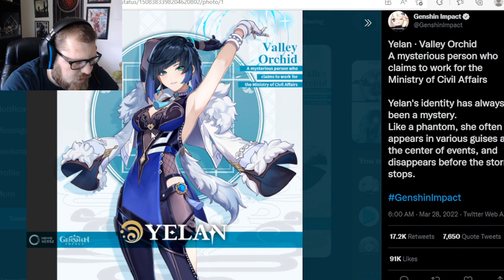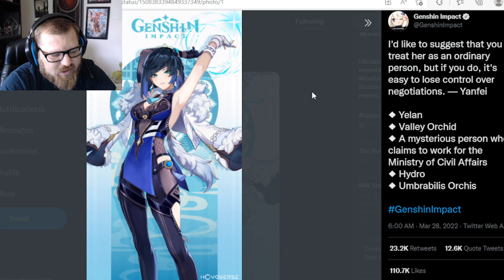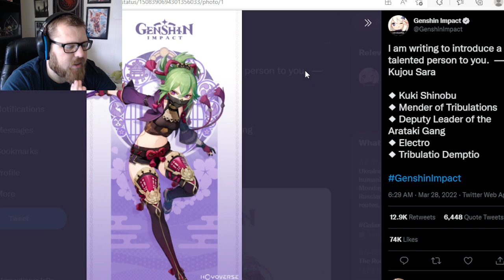Two New Characters Confirmed for Genshin Impact 2.7!